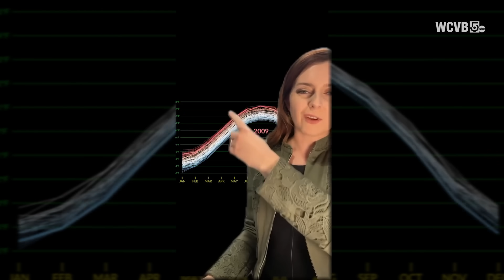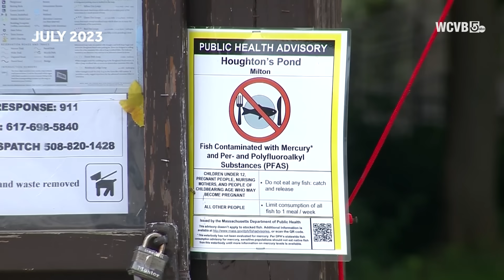NASA Global Temperature Report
NASA and NOAA just announced the latest global temperature data for 2023, which turned out to be the hottest on record. Where do we go from here?